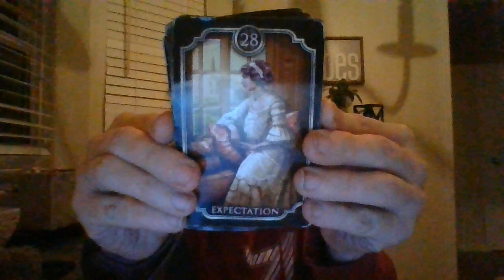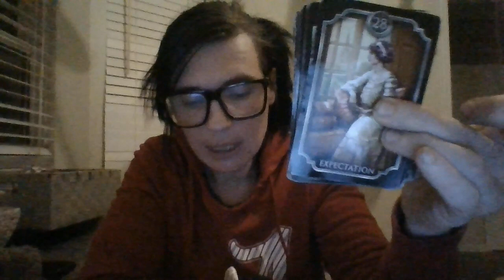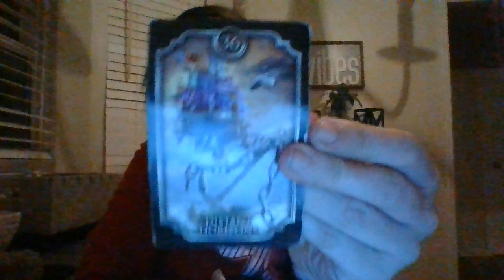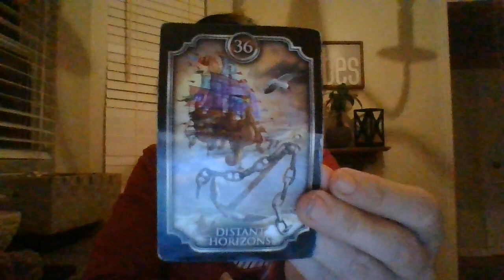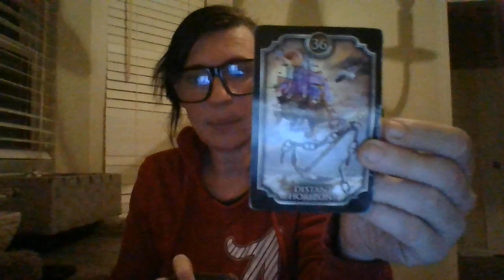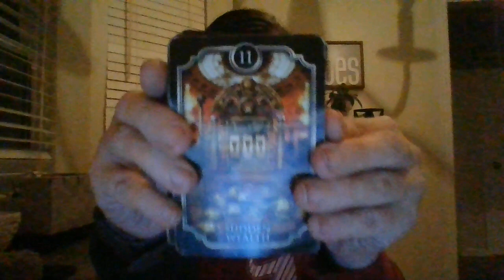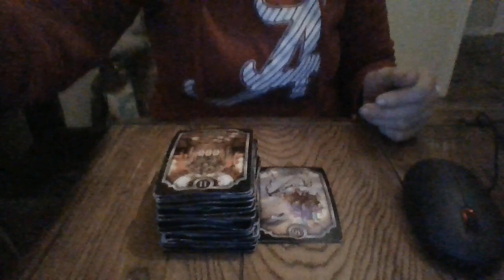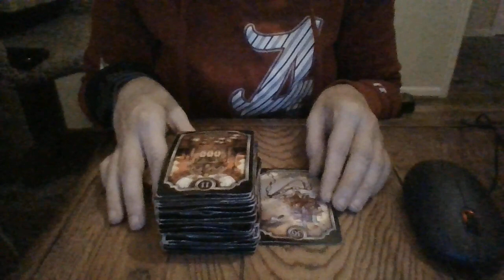FEB 22- AN INJURED FAMILY IN THE PAST ABOUT TO GET THE JUSTICE THEY DESERVE?!?